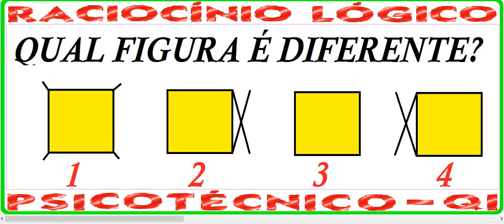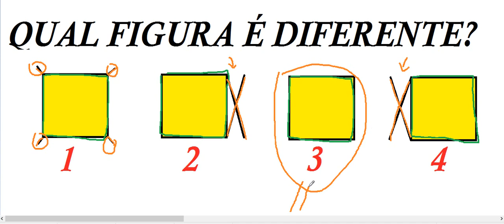Raciocínio Lógico Figuras Sequências Psicotécnicos QI Quociente de Inteligência Detran Concursos RLM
Curso de Raciocínio Lógico Matemático Quantitativo Abstrato Verbal - Exame Psicotécnico e teste psicológico de sequenciação numérica – Aula sobre como raciocinar logicamente com série de figuras geométricas planas e espaciais coloridas – Questão comentada e resolvida, passo a passo. Como fazer as questões da prova de Quociente de Inteligência (QI), Memória e Psicoteste com desenhos em cores ou imagens. Como pensar com criação mental. Prueba psicotécnica.

Enunciado:
Design thinking.
TESTE DE PENSAMENTO CRIATIVO. Imaginação e criatividade.
Bateria de Teste de Seleção Profissional, TSP, recursos humanos, contratação e recrutamento e seleção de funcionários.
Encontre o ponto de interrogação que falta na sequência. Descubra qual figura plana completa logicamente a sequenciação? Ache o desenho na seriação? Raciocínio Lógico com imagens. Série de desenhos sequenciais. Teste de Atenção Concentrada (TAC) e Percepção com Concentração.

Este teste prova o quão bem você faz uma conclusão da informação visual, ou das figuras, que você recebeu. É um tipo de problema em que você recebe um exemplo de como duas imagens se relacionam entre si e você tem que ver como o desenho seguinte relaciona-se com uma das respostas possíveis fornecidas. Neste tipo de questão, você tem de ver como um dos objetos, ou das imagens, é diferente, ou diverso, dos outros. Qual figura é distinta das outras?

Lógica perceptual, percepção lógica.

Está para, assim como, está para.
Figuras planas e espaciais coloridas. raciocínio lógico com figuras, escala, escore, Intelligence Quotient, IQ, scale IQ, score.